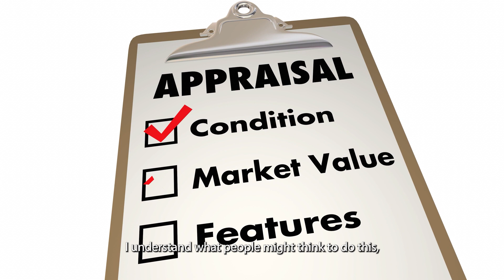A Seller’s Guide to Appraisals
What is an appraisal and how do they work? For homesellers, this information is critical. An appraisal is an opinion of value that can make or break a home sale. Many people aren’t fully aware of how to handle one, so I have answered three common questions on the topic.

I am an eternal optimist with a passion for educating people which is what has led me to the Real Estate industry. In all my experiences, it is hard to top that moment when you have helped someone achieve their dream of home ownership or being able to improve upon their situation via the sale of a home.

Joshua Holt, Realtor®
Holt Real Estate Team
Keller Williams Realty